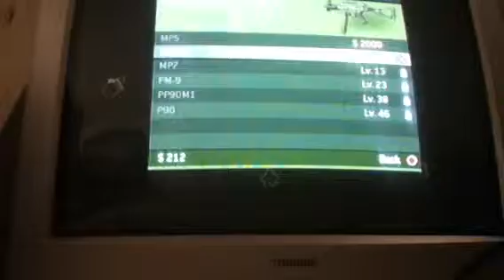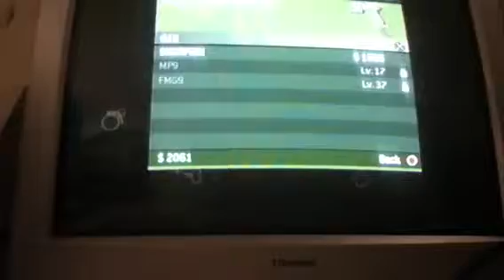COD MOD 3